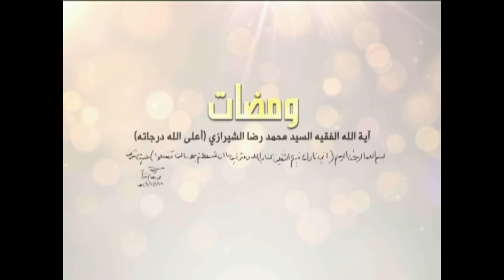ومضات - بين الهدف والوسيلة - آية الله الفقيه السيد محمد رضا الشيرازي رحمه الله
0:00البداية
1:37بين الهدف والوسيلة